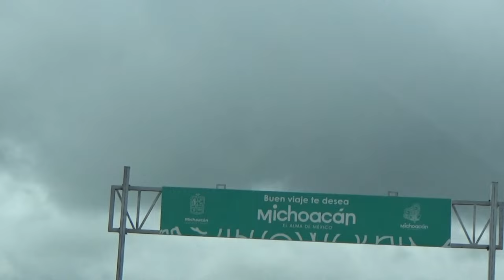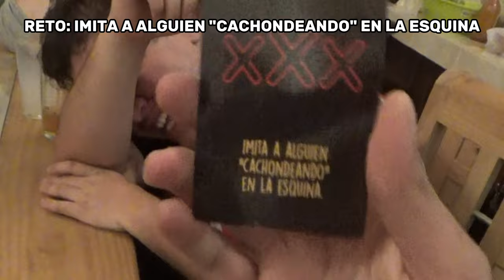PERDIDOS y MARIGU4N0S en MAZAMITLA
Buenas noches, niños y niñas. bienvenidos a un nuevo video en el canal de Los Puch
En este video Los Puch y amigos se embarcan a una aventura en el pueblo mágico de Mazamitla, Jalisco, donde se quedaran en una cabaña y gracias a unos "dulces recreativos", la noche se tornó un tanto interesante...